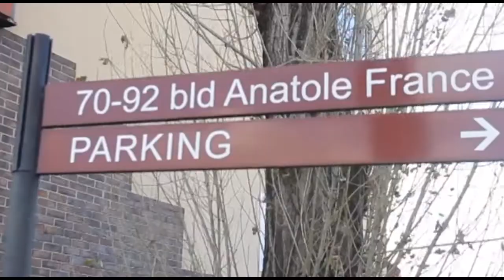RENCONTRE AVEC DJENNY BOYOKA LISUSU OYO EZA KITOKO MOKO